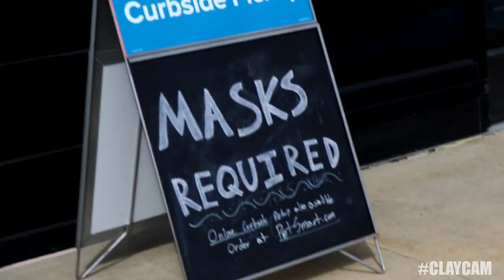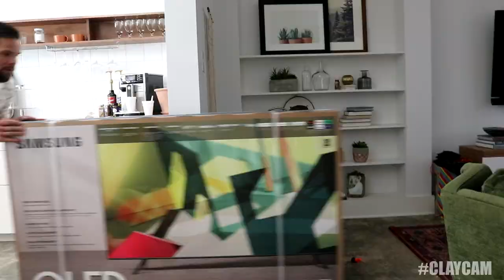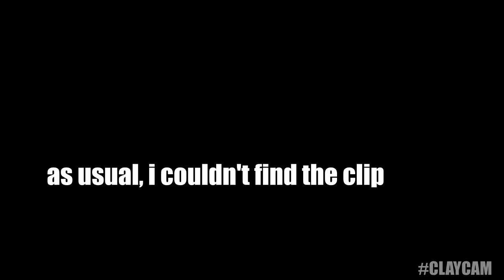THIS IS A VLOG, NOT A BLACK FLAG MOSQUITO COMMERCIAL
BLACK FLAG MOSQUITO FOGGER IS NUTS